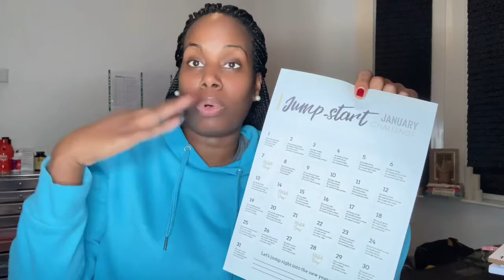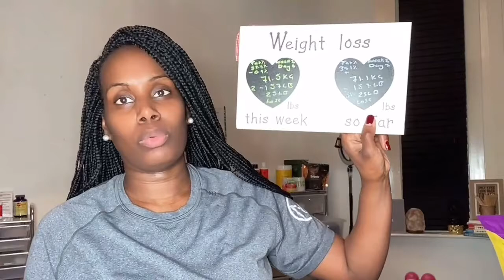Day 7 New year 7 Days Snake Juice Fast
🔴Today video is Day 7 of New year 2021 Daily Vlog on Snake Juice Diet Water Fast

📝 Show Notes📒

Hello My beloved and welcome
This is a New series for 2121 on my Snake Juice Diet Water Fasting Journey

I upload Daily Vlogs and  every Wednesdays & Sundays  With Advice and Tips and daily vlogs

My name is Taki a women after God's own Heart a Mother of 3 plus a Certified Fasting & keto diet / Supplements, Weight Management coach.
I’m also a qualified fitness and personal trainer

In the last 3 years, I’ve had a baby and started a business and put my health and fitness on the side regrettably, now I’ve made a decision to take my knowledge and history plus research and Science to take my health on a new level

I’m based in London  in Canary Wharf
and also run online App PT programs, Meal/Diet planning plus Workshops
Plus Faith-based Programs
Intermittent, Water/Snake juice and Keto Coaching
I Also have an online boutique specialising in feminine Clothing & Accessories

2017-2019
Biggest weight 82kg = 180lb

May 2020
Currently 71.8kg =158LB 39.7% Body Fat

Started Snake 🐍 juice Diet Water Fast
June 2020
68.0 KG = 149LB 35.6 % Body Fat

July 2020
63kg =  33% Body Fat

Restarting 🏆
Dec 2020
73.7 kg = 162lb  40.4 % Body Fat

First goal weight 60 kg =133lb 30-26%
30lb to lose in 6-8 weeks

🌟Step 1
Join fasting app for accountability and proof both groups
Group 1 Fasting for serious accountability
I’ve been using the LIFE app to track my Intermittent Fasting. Join my fasting circle!

Group 2 Fast to the bone

🔹Intermittent Fasting ADF Journey🔹

🔸One Meal A Day OMAD Daily Journey🔸

🌟Linkedlin

🔘WEBSITE SUPPLEMENT SHOP
Recreatecoaches.com

🟦🟢CompleX immune-boosting

⏰ Best Alarm clock to start your day off right
Alexa
Amazon

Oolong Tea
Amazon

🔳Portable blender Black
Amazon

💗SELF CARE LOVE 💗

Toothpaste